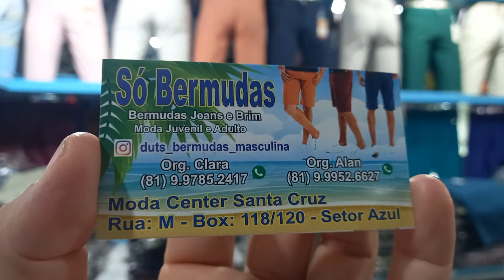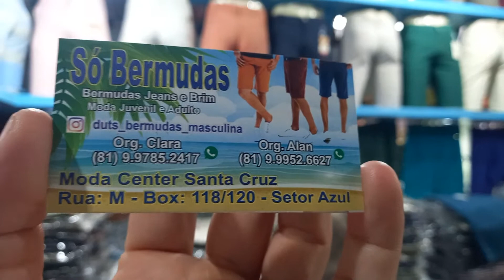Moda Center Santa Cruz pe só Bermudas jeans e Brim Listrado 25 reais atacado 81 9.9785 2417